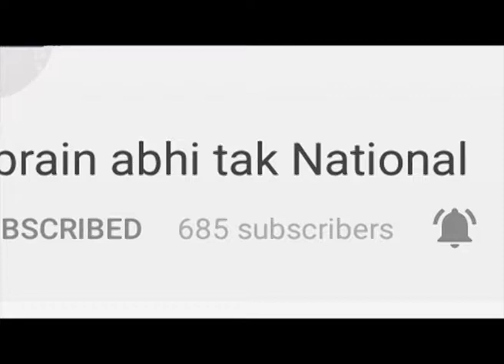मां की जुबानी शहीद कैप्टन कपिल कुंडू की कहानी, सुनकर छलक उठेंगे आंसू! | Khabrain Abhi Tak Live